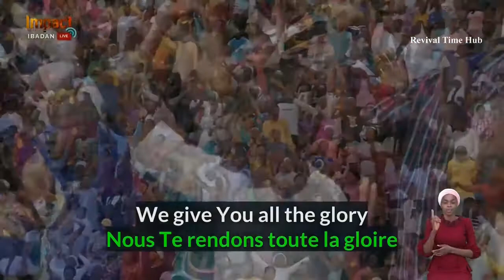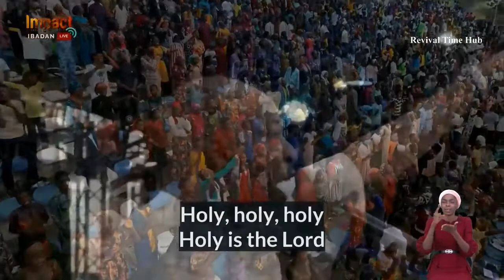Dunsin Oyekan's ministration || Impact 2.0 || Global Youth Convocation -Day 3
Dunsin Oyekan is a music minister called to spread the gospel through worship as God moves across the earth in these times.

The rapidly increasing instances of deviant culture among youths, decline in positive societal role models and the need for transformative innovation is at the heart of this global program themed IMPACT.